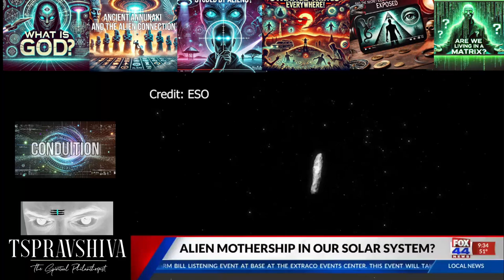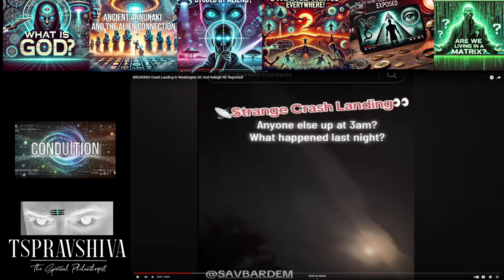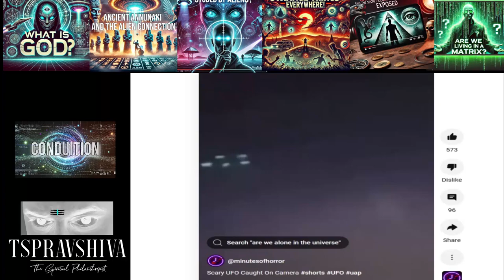Alien Mothership and Drones Invading US Military Airspace